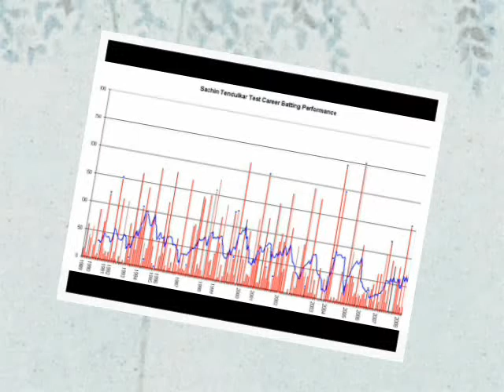Sujit Nayak Ksn